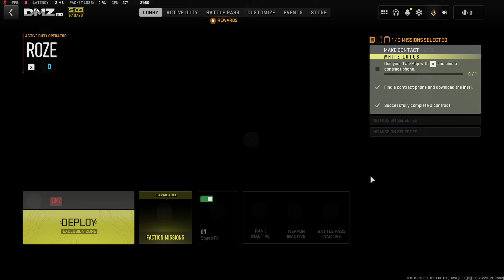Call of Duty Warzone 2.0 season 3, DMZ Raid Al Mazrah